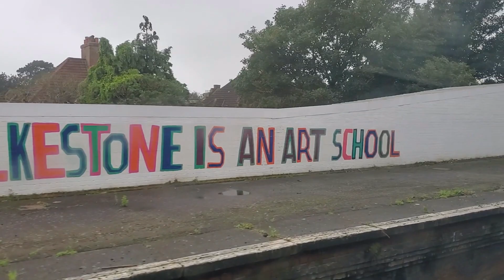The Cliffs of Dover viewed from Southeastern Trains en route from Dover Priory to London (8.5.23)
Train ride back from Dover Priory to London St. Pancras.  Views of the choppy sea in the foul weather and a short view of the Cliffs of Dover before the train went into a tunnel underneath the cliffs.